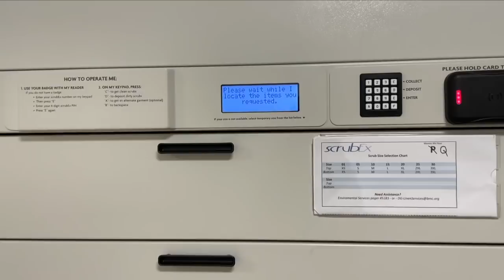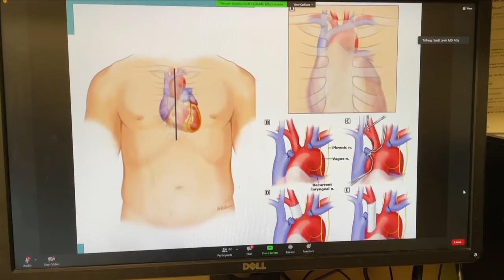VLOG | Last Day on Colorectal Surgery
In this latest VLOG I take you on my last day of Colorectal Surgery.

This video is in no way supported by my institution or employer. Each hospital has different set up that may not be the same as my own hospital. This video is merely intended to show an example of a day in my life on pediatric anesthesia rotation. No duty hour violations were made in the making of this video. For patient safety and HIPAA regulations, no patient procedures or information was used or filmed in this video.

If you have any questions please leave them below in the comments and I will do my best to answer them.

About Me:
Some of you may know me by my Instagram handle @Fifteenblades. My name is Dr. Rola Rabah. I am a fourth-year Oral & maxillofacial resident completing my 6-year residency to become a dual MD DDS degree Oral surgeon.